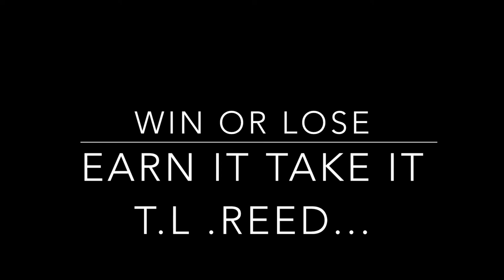TLRBasketball -live outgoing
This is the T.L. Reed basketball team compilation video created by "live outgoing" who was also the coach :)